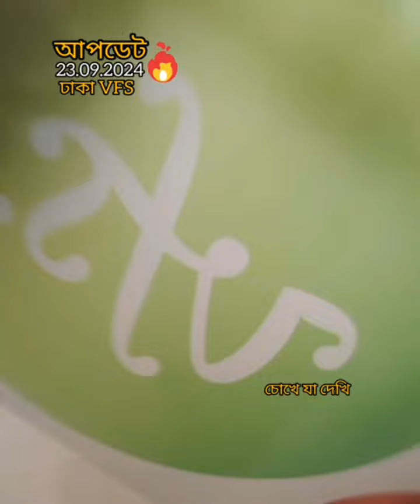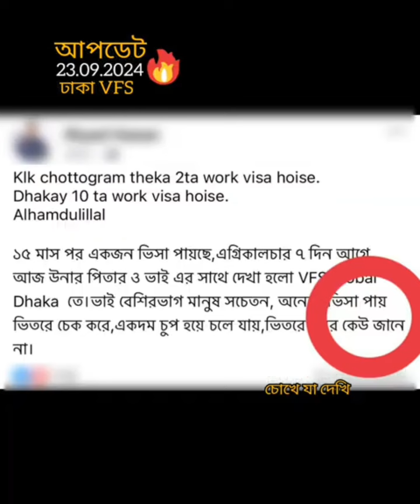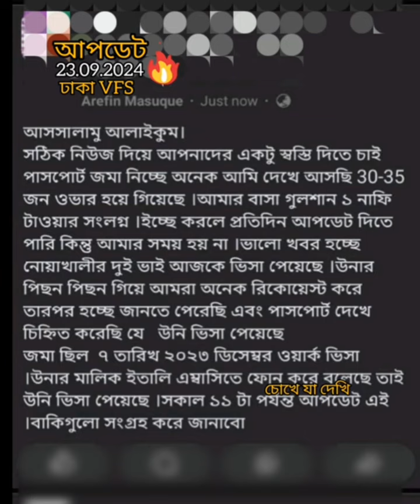২৩/০৯/২৪ আজকে ইতালির ভিসার আপডেট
২৩/০৯/২৪ আজকে ইতালির ভিসার আপডেট